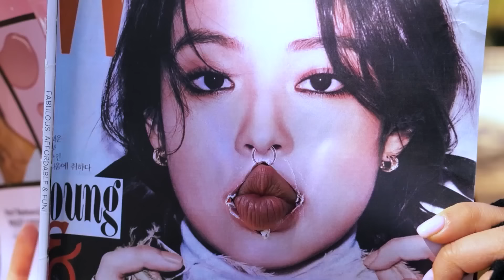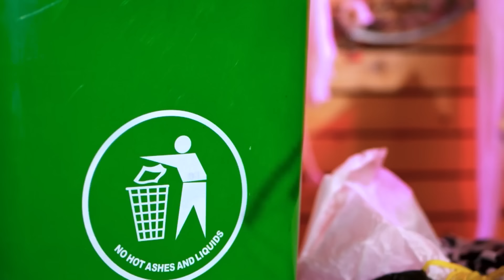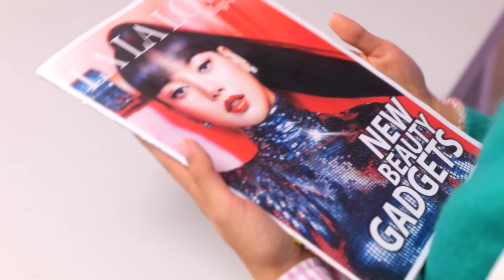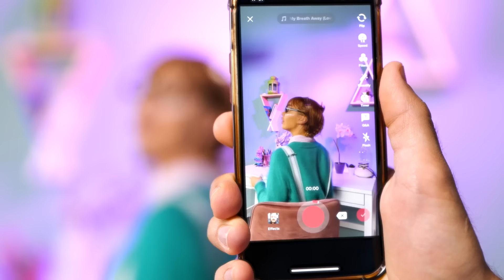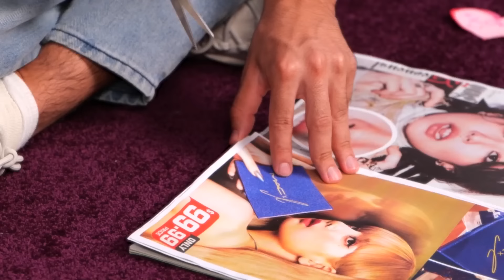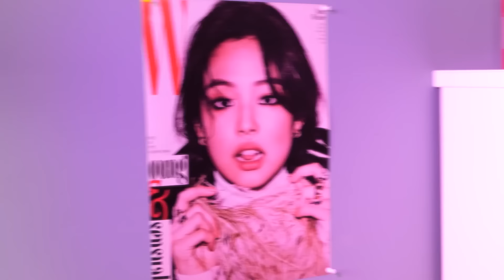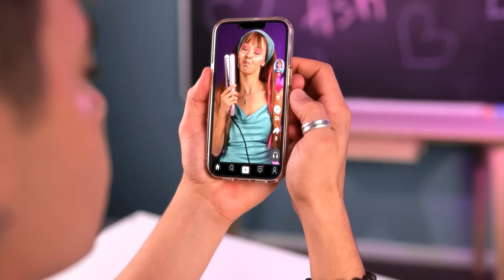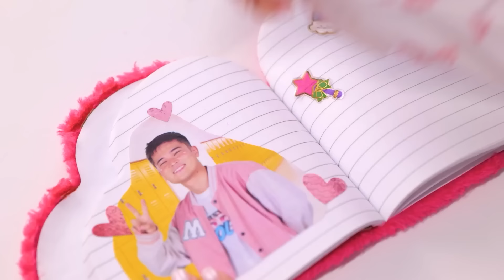Incredible Makeover From Homeless To BEAUTY QUEEN With Viral Gadgets From Tiktok by TeenVee